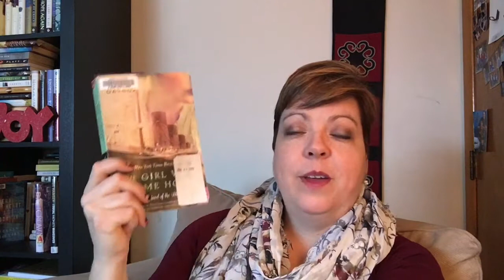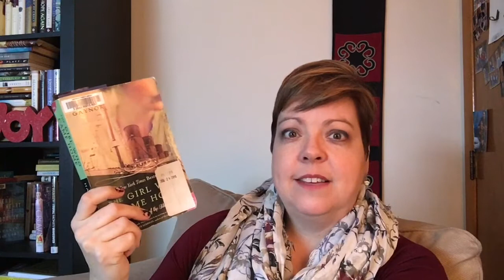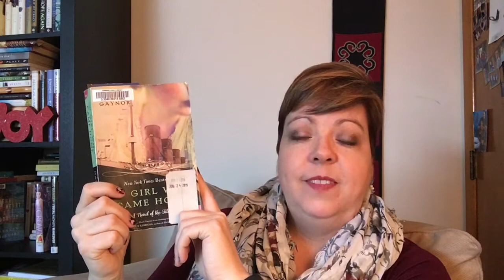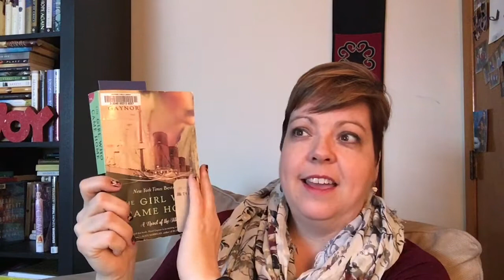Book Chat || The Girl Who Came Home by Hazel Gaynor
My thoughts and review of The Girl Who Came Home by Hazel Gaynor. This is a Historical Fiction set during the early 1900s and centers around the Titanic.

Book was recommended to me by Maria at Read Create Repeat Homeschool.